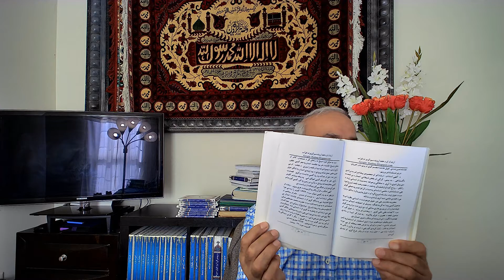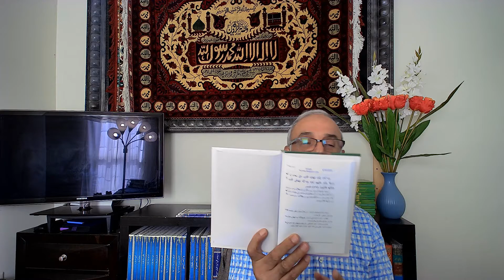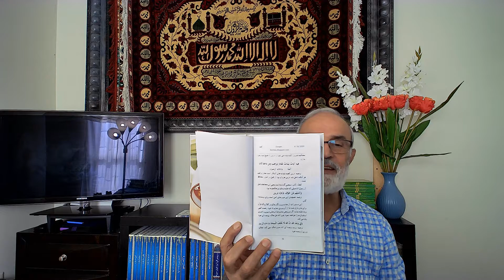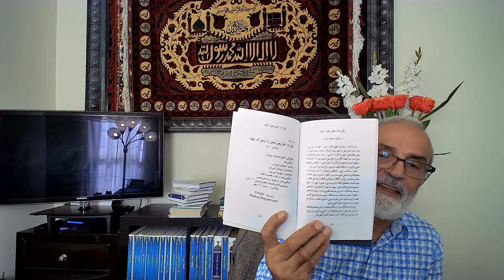My life My Hubby 3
درې يمه کړکۍ ستاسو د پاکو ليدنو څخه مننه کوي